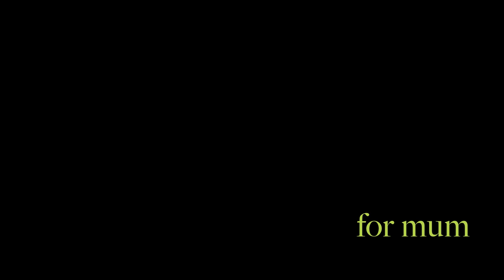The Garden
For my mum as a housewarming gift and memento of the garden she called home for 18 years, made on the day she moved out.